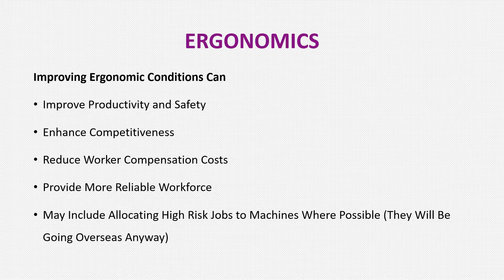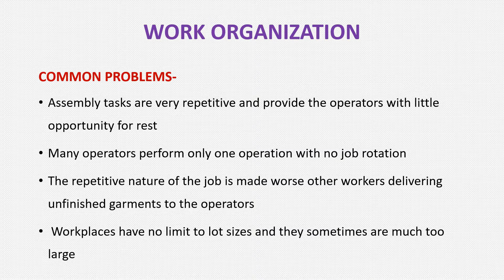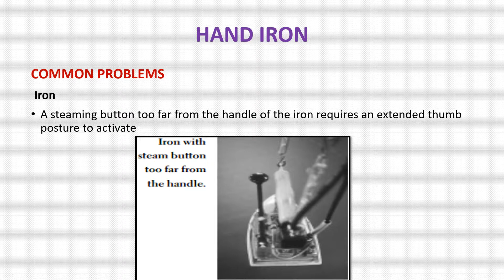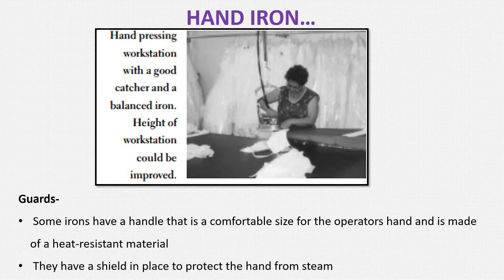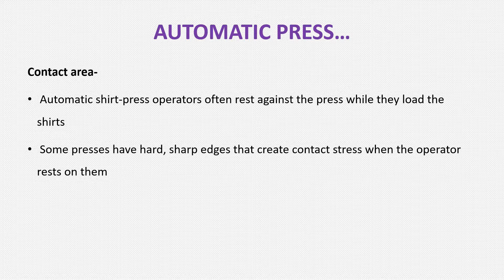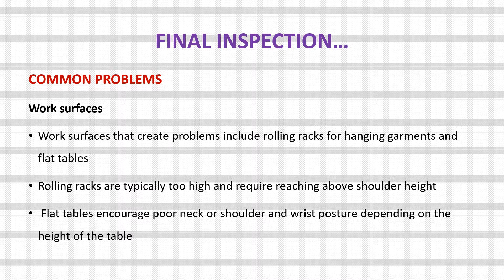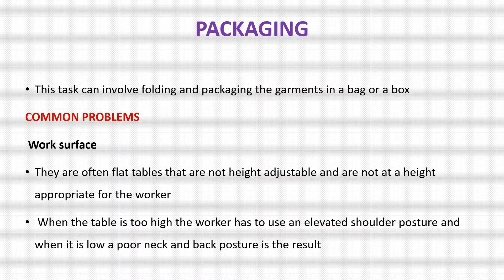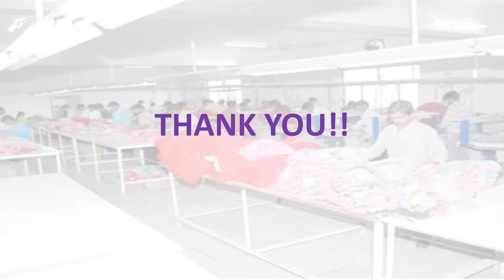Ergonomics in Garment Manufacturing